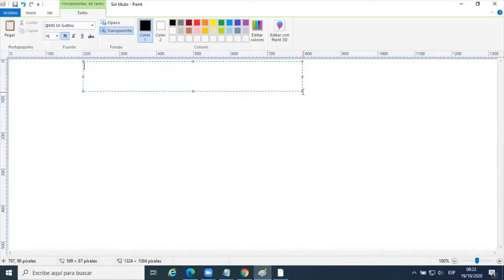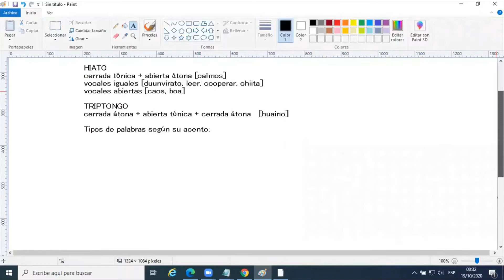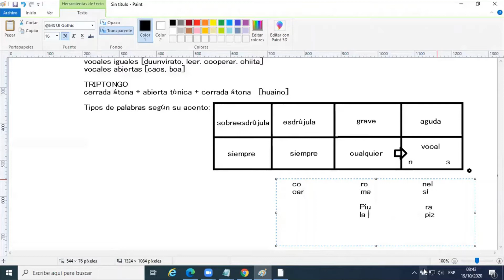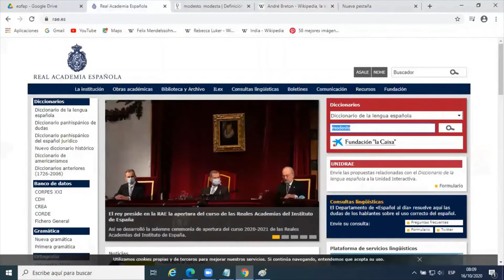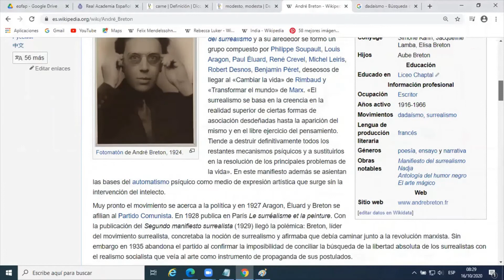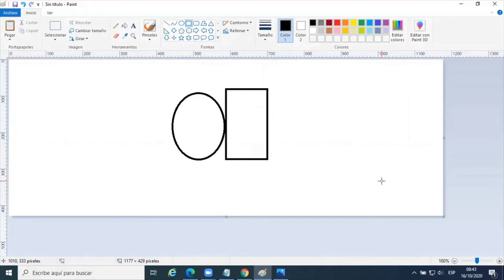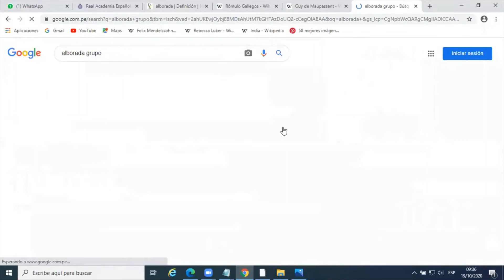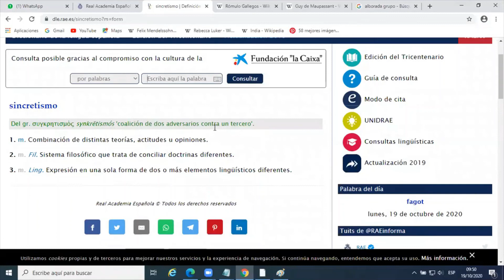Lenguaje y Cultura General 25